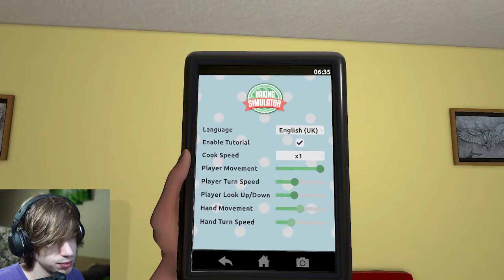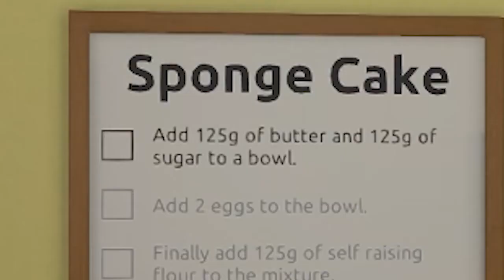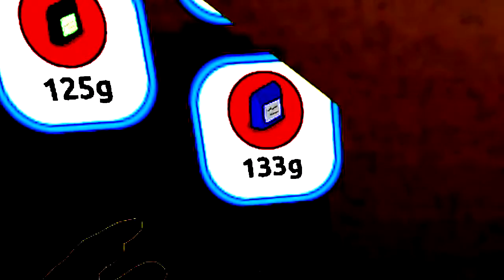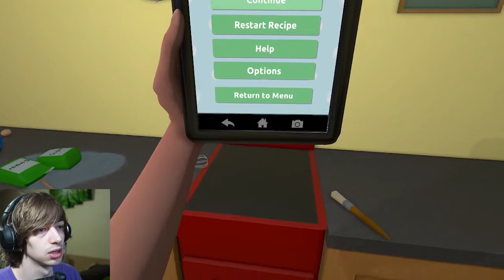I still can't bake a cake || Baking Simulator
Welcome to baking simulator. A simulator that the greats such as Markiplier and PewDiePie have played, Baking simulator takes simulation to the next level and I'm going to master it. Cringe, memes, anger, rage, and lots of fails, I bring you..episode 3 of Baking Simulator.